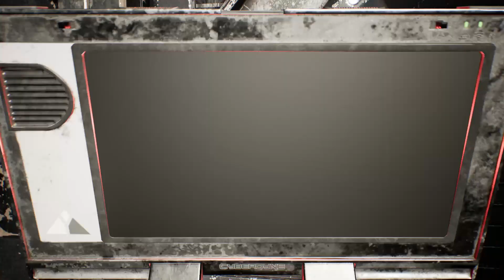Getting Terminated Ep 4